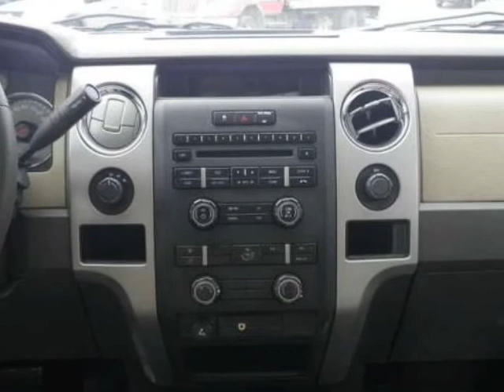2010 FORD F-150 4WD SuperCrew 145" XLT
2010 FORD F-150 4WD SuperCrew 145" XLT
Stock Number: AT7270A
VIN: 1FTFW1EV4AFD79554

Dahl Ford
Davenport, IA

This is a great one-owner vehicle, ready for you. There has been nothing altered in the mileage represented on this vehicle. This vehicle has no defects. The vehicle's transmission is smooth with no pings or worrisome noises. The engine on this vehicle is clean like it was a show car. You won't find any electrical problems with this vehicle. Great Finance Options Available. Very responsive and a joy to drive with great styling and the high tech gadgets for a low cost of ownership. We stand behind this vehicle and the CARFAX report available to you free of charge. CARFAX guarantees this to be a 1 Owner car! We strive to price our vehicles competitively in the market. This saves our customers wasted time in price shopping. Call for your detailed walk around description where we will tell you everything you need to know about the features and condition of this vehicle. Looking for a heavy duty work truck? Look no further!